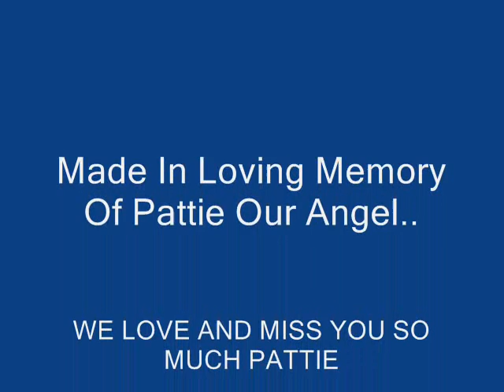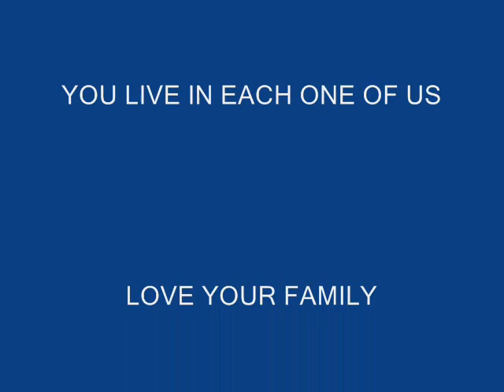Pattie You Are So Precious To Us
Fly where the Angel's Sing Our Pattie Lynn.. Pattie I Hope You Knew How Precious You Were To Us And You Always Will Be.. We Love And Miss You More Than Words Can Ever Say.. We Sure Miss You !!